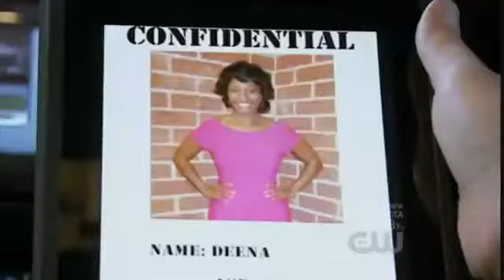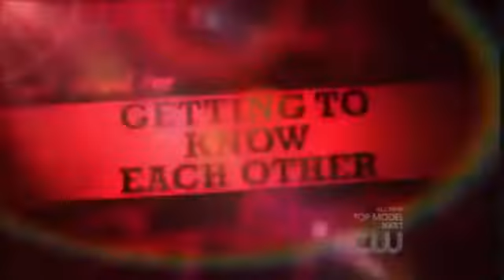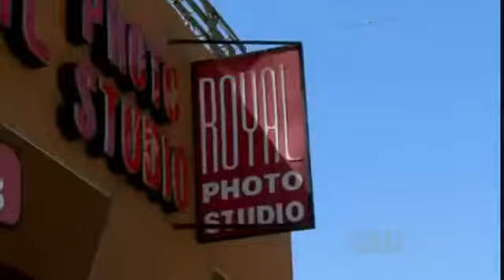Kim Kardashian AMBUSHES Hater!!